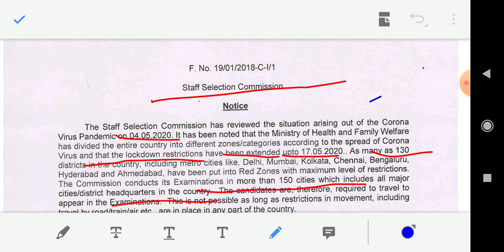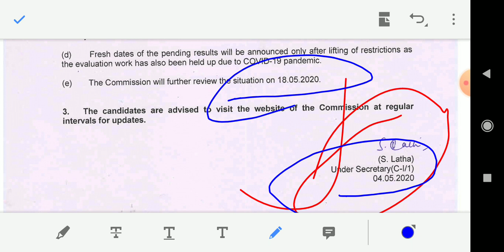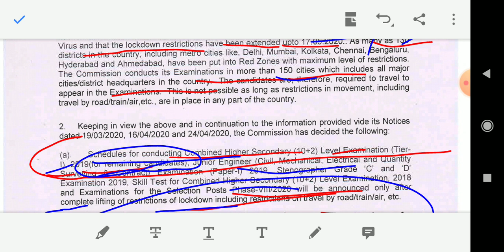SSC CHSL Exam new notifications// अब किसका होगा Exam CHSLका/All ssc exam Schedule Will be declare